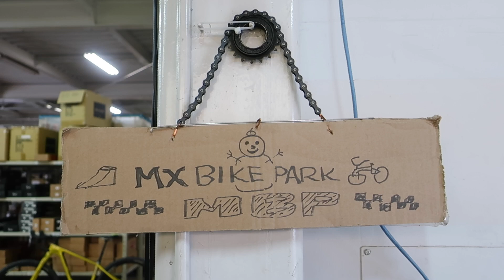ロゴをつくったので、後足で“コギアゲ”・MTBスキルアップ // YANS 20240819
2024年8月19日（月）ロゴをつくったので、後足で“コギアゲ”・MTBスキルアップ。

“コギアゲ”（ペダルを漕いで前輪を浮かす）のスキルアップメソッドをいろいろやっていたのちの後、この段差で試したくなったので『後足で“コギアゲ”』をしてみました。
“コギアゲ”のロゴ「COGIAGE」もつくってみて、アニメーションもつくったので、入れてみました。